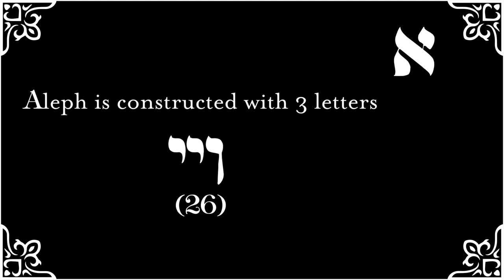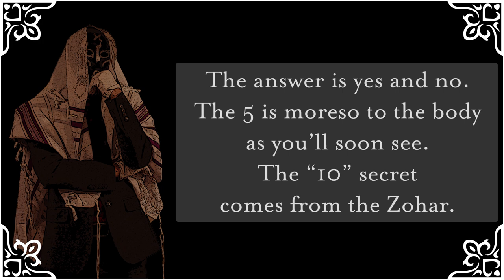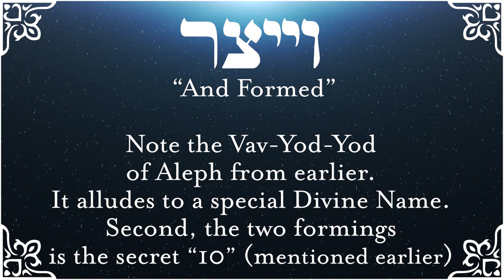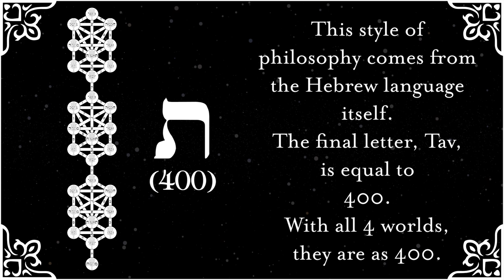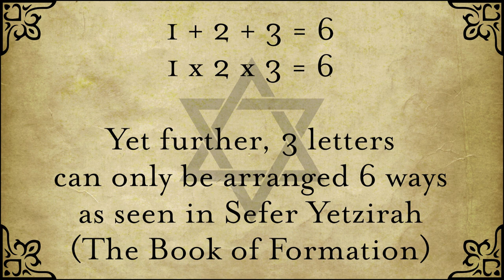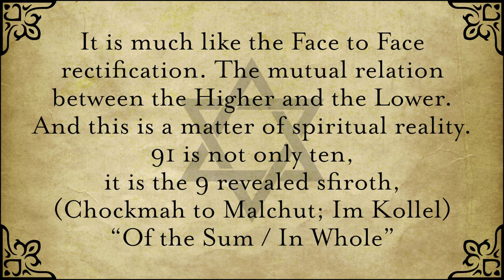Kabbalah: Fun with Gematria and Words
A Kabbalah video using Gematria and Wordplay for the sake of learning and entertainment.
My name is River and Welcome to The Nemeton.

The Music used in this video is phenomenally crafted by:
Artist: AK